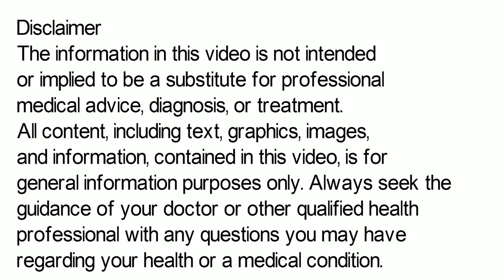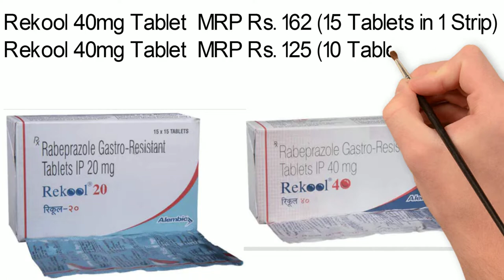Rekool Tablet, Rekool 20 Tablet, Rekool 40 in Hindi, Rekool Tablet Kis Kaam Aati Hai